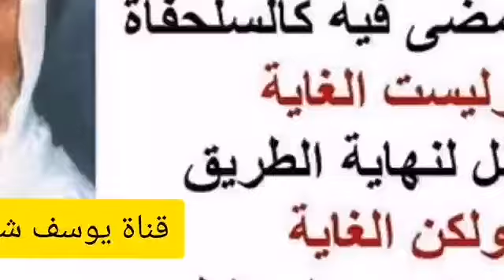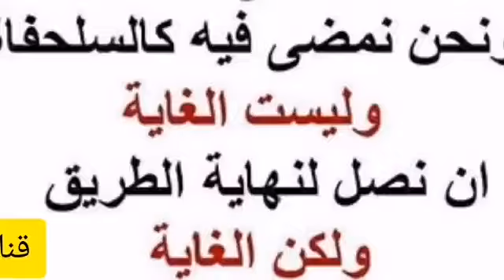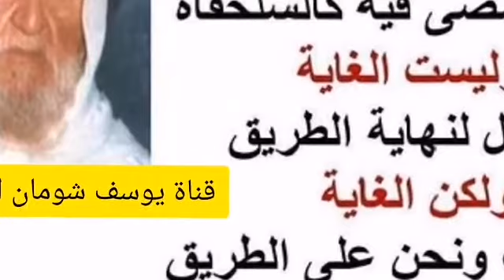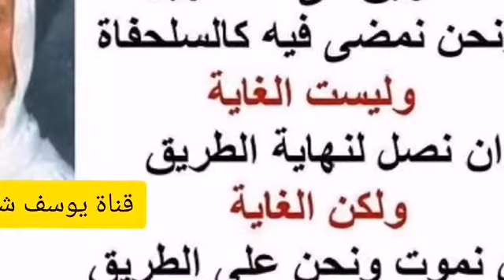3-80 تكلم الشيخ على متابعة الإمام إذا صلى جالسا، وتكلم على القيام للداخل الألباني الالباني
تكلم الشيخ على متابعة الإمام إذا صلى جالسا، وتكلم على القيام للداخل ثم رجع للأسئلة بالألبانية .

يعني هناك حديث عن الرسول عليه السلام يرويه الإمام البخاري في الأدب المفرد والترمذي في السنن وفي الشمائل عن أنس بن مالك رضي الله عنه قال: ( ما كان رسول شخص أحب إليهم من رسول الله صلى الله عليه وسلم وكانوا لا يقومون له لعلمهم من كراهيته لذلك ). الرسول إذا دخل على الصحابة ما كانوا يقومون له وهو أحب الناس إليهم ، فدوه بأموالهم وأنفسهم وأولادهم ، إلى آخره لكن ما كانوا يقومون إليه ، لماذا ؟ لما يعلمون من كراهيته لذلك ، ما بقوموا له مش كسل خمل ، لا ، لكن يعلمون أنه عليه السلام لا يحب هذا القيام منهم له فكانوا لا يقومون ، فمن هنا جاءت عبارة تكتب في كتب علم المتأخرين اختلفوا ، فهذا من جملة الاختلاف " الأدب خير من الامتثال ، أم الامتثال خير من الأدب ؟ " مفهوم هذا الكلام ؟
الطالب : نعم .
الشيخ : ...يعني الامتثال هو الأدب ... لحديث أنس كان رسول الله صلى الله عليه وسلم: ( ما كان شخص إليهم من رسول الله صلى الله عليه وسلم أحب إليهم رؤية وكانوا لا يقومون له لعلمهم من كراهيته لذلك ). فإذا هم كانوا متمثلين ومتأدبين لأن الرسول هكذا كان يحب ثم هذا الذي نظنه نحن أدبا ليس أدبا لأن الآداب بالنسبة لأعراف الناس وعاداتهم تختلف ، في بعض البلاد مثل الهند وباكستان احترام التلميذ لشيخه بالانحناء ، ويمكن شفتم في الجامعة نماذج من هذا ، لأنه أنا لما كنت هناك في الجامعة أول ما أسست درست فيها ثلاث سنوات كان دائما نتكلم مع طلابنا الذين يظهرون لنا هذا الاحترام نقول له لا تنحن ، هذه التحية ليست تحية إسلامية كما جاء في سنن الترمذي جاء رجل إلى النبي صلى الله عليه وسلم فقال: ( يا رسول الله أحدنا يلقى أخاه أفينحني له ؟ قال لا ، قال أفيلتزمه ؟ قال لا ، أفيقبله ؟ قال لا ، قال فيصافحه ؟ قال نعم ) . أدب الاسلام السلام والمصافحة ... وقد جاء في صحيح مسلم من حديث جابر بن عبد الله الأنصاري رضي الله عنه أن النبي صلى الله عليه وسلم كان راكبا ذات يوم بغلة له فجحشت به فأصيب في أكحله وحضرت صلاة الظهر فصلى بهم قاعدا من شدة الصدمة ، تألم وما استطاع أن يصلي قائما فصلى قاعدا والناس من ورائه قياما فأشار إليهم أن اجلسوا فصلى بهم جلوسا أجمعين ، لما سلم عليه السلام قال لهم: ( إن كدتم أن تفعلوا آنفا فعل فارس بعظمائها يقومون على رؤوس ملوكهم ). الملك جالس في عرشه والناس حوله قيام ( إنما جعل الإمام ليؤتم به فإذا كبر فكبروا وإذا ركع فاركعوا وإذا سجد فاسجدوا وإذا صلى قائما فصلوا قياما وإذا صلى جالسا فصلوا جلوسا أجمعين )... إلا النافلة . في الفرض ركن من أركان الصلاة ، الصلاة لا تصح إلا بهذا القيام مع ذلك رسول الله صلى الله عليه وسلم أسقط القيام عمن خلفه وهم قادرون على القيام أي أسقط عنهم الركن ، لماذا ؟ لكي لا تظهر صورة هذه الصورة مشابهة لصورة كسرى وجماعته كسرى جالس وأتباعه قيام الرسول جالس واتباعه ...قيام هذه الصورة لم يرضها الرسول عليه السلام مع بعد الفارق جدا جدا جدا بين هذه الصورة وتلك الصورة لأن كسرى جلس استكبار واستعظاما ومن حوله قاموا له تعظيما ، الرسول جالس مضطرا مريض والصحابة قاموا خلفه قياما لرب العالمين ، فالنيات مختلفة تماما مع ذلك قال لهم اجلسوا ، طبعا بالإشارة ، بعد الصلاة قال لهم: ( إن كدتم آنفا أن تفعلوا فعل فارس بعظمائها يقومون على رؤوس ملوكهم إنما جعل الإمام ليؤتم به فإذا كبر فكبروا ... ) . فإذا كان رسول الله صلى الله عليه وسلم لم يرض هذه الصورة مع الفارق الكبير بينهما وبين صورة كسرى وجماعته فما بالنا نحن لا نهتم خارج الصلاة ، بدخل الشيخ والناس قاموا له ، هذا ليس من آداب الإسلام أبدا ، ولذلك يوجد رجل عالم اسمه ابن بطة كان شديد التمسك بالسنة وكان يكره هذا القيام ، ذات يوم نزل إلى السوق ومعه صاحب له شاعر ينظم الشعر فمر على رجل عالم فاضل في دكانه ، في الزمن القديم كان العلماء أصحاب مهنة وصنعة ، الآن من الصعب عالم ومهنة لا يجتمعان وهذا خطأ وهذا من الأسباب أن العلماء صاروا اليوم عبيدا للحاكم لأنه يأكل ويعيش من هذا الحاكم بينما إذا كان يعمل عملا حرا فهو لا يبالي ، فمر ابن بطة هذا برجل عالم بدكانه فقام العالم قام لابن بطة احتراما له فقال لصاحبه الشاعر ، آه ، قال لما قام هذا الرجل العالم في الدكان يعرف أن ابن بطة يكره هذا القيام فقابله ببيتين من الشعر قال :
" لا تلمني على القيام فحقي حين تبدوا أن لا أمل القيام
أنت من أكرم البرية عندي ومن الحق أن أجل الكرام "
فقال العالم لصاحبه الشاعر أجبه عني ، الشاعر عارف عقيدة ابن بطة ورأيه في هذه المسألة فأجابه رأسا قال:
" إن كنت لا عدمتك ترى لي حقا وتظهر الإعظام
فلك الفضل في التقدم والعلم ولسنا نريد منك احتشاما
فأعفني الآن من قيامك هذا أولا فسأجزيك القيام قياما
وأنا كاره لذلك جدا إن فيه تملقا وآثاما
لا تكلف أخاك أن يتلقاك بما يستحل به الحرام "
والشاهد هنا وقد يكون في شيء مخفي بالنسبة لكم من المعاني لكن الشاهد واضح ان شاء الله
" وإذا صحت الضمائر منا اكتفينا من أن نتعب الأجسام
كلنا واثق من ود أخيه ففيما انزعاجنا وعلام "
مادام نحن متحابون ومتوادون لماذا كل ما دخل واحد يا الله قوم واقعد قوم واقعد ، خير الهدى هدى محمد صلى الله عليه وسلم فإذا كان الرسول وهو سيد البشر يدخل على أفضل الناس بعد الأنبياء والرسل أصحابه الكرام وفيهم أبو بكر وعمر ما أحد يقوم له ، إذن نحن أحق من أن نقدي بالرسول عليه السلام سواء كنا من أهل العلم أو من طلاب العلم ، لأن هذا الذي هو من أهل العلم فهو دون الرسول عليه السلام بملايين الدرجات دونه وطلاب العلم مهما كانوا يعني حريصين على طلب العلم والتمسك بالآداب فهم دون الصحابة بملايين الدرجات ، فإذا كان الصحابة لا يقومون للرسول فإذا هؤلاء الطلاب لا ينبغي أن يقوموا لمشايخهم ، والمشايخ إذا كانوا حقا مشايخ ينبغي أن يكرهوا هذا القيام لأن الرسول عليه السلام ك